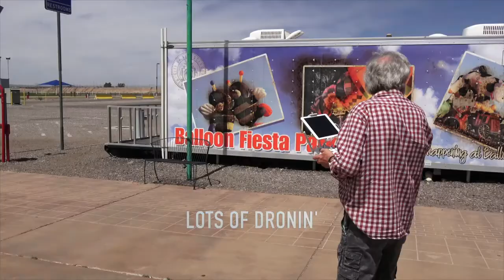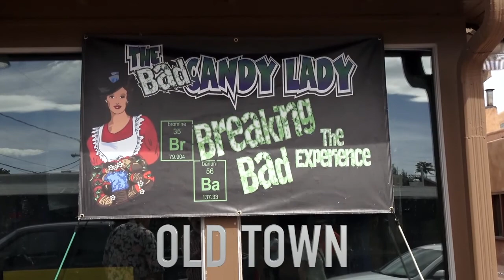Thom Bresh - New Mexico TRAILER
This is a SAMPLE of what is in the FULL VERSION.